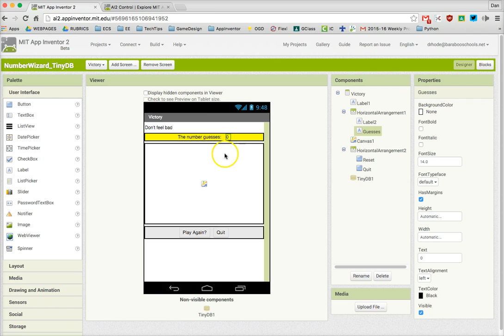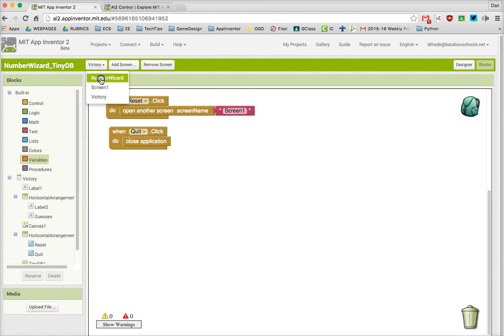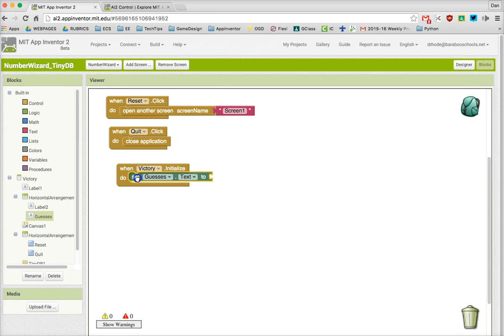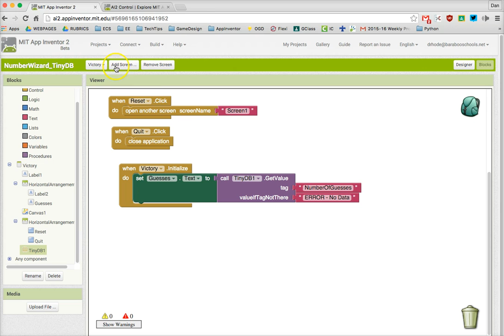NumberWizards - TinyDB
This video shows you how to install the TinyDB on your phone so that you can move values from one screen to another.